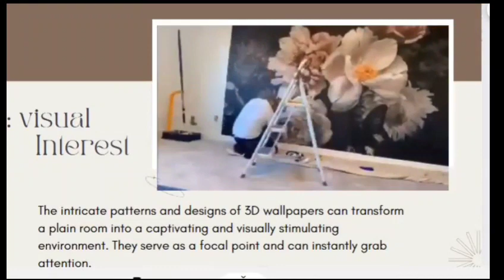3d Wallpaper design | Custom wallpaper | Decorate complete home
Welcome to our YouTube Shorts channel, where we bring you the latest and most exquisite collection of wallpapers and wall panels! If you are seeking to transform your living space into a haven of style and elegance, you've come to the right place. Our passion for interior design and commitment to providing top-notch products has led us to curate a stunning array of options that cater to various tastes and preferences. Join us on this journey of creativity and beauty as we showcase the limitless possibilities of decorating your walls with our exceptional wallpapers and wall panels.